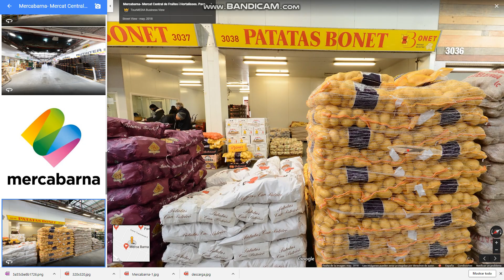Mercabarna ya tiene tour virtual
Visita el mercado mayorista de Mercabarna sin levantarte de la silla. Gracias a esta iniciativa, Mercabarna se convierte en  el primer mercado mayorista de Europa que dispone de un tour virtual.